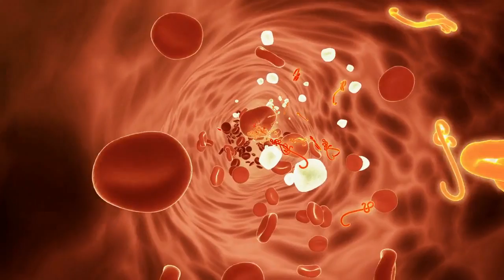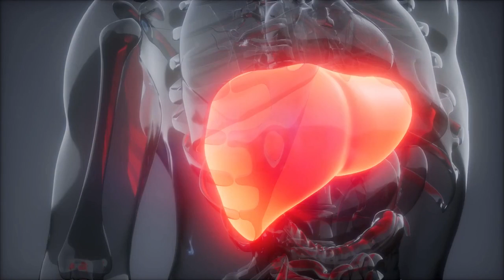Uncover the Truth About Vitamin A's Impact on Your Health!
In this video, we'll discuss what is Vitamin A and its importance. We'll discuss the different sources of Vitamin A and how they're used in the body. We'll also discuss the dangers associated with Vitamin A deficiency and how to prevent it.

If you're wondering what Vitamin A is and what it does in the body, this video is for you! By the end of this video, you'll have a better understanding of Vitamin A and its importance!
What is vitamin A? how does our body obtain Vitamin A and what does it use it for.